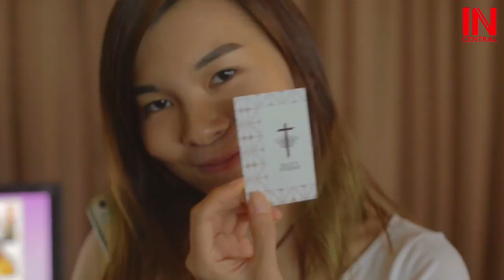SAY CHEESE! Trucks are coming to Singapore!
From the 26th of October to the 28th of October, The Say Cheese campaign will be serving up cheesy treats, such as Bleu “Hollandaise” on Egg Croustade; Mozzarella Mousse and Shaved Parmesan Smashed Peas Crostini; and a Gratin Dauphinois, among others.

The food trucks can be found in several places.